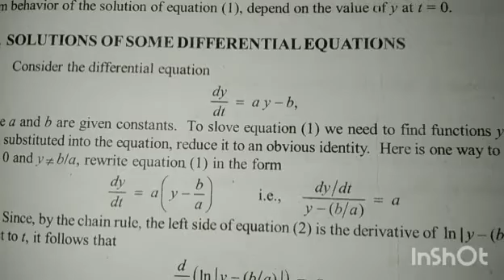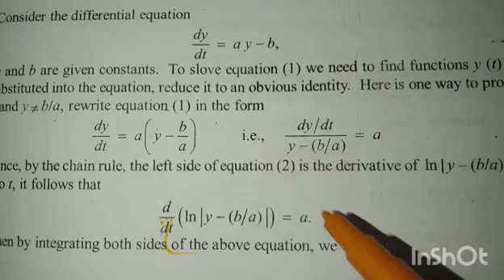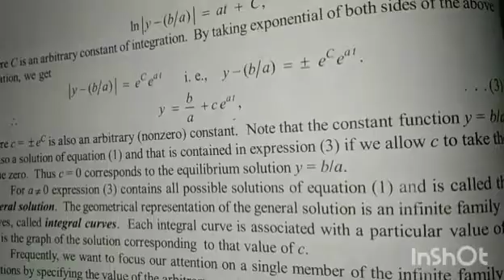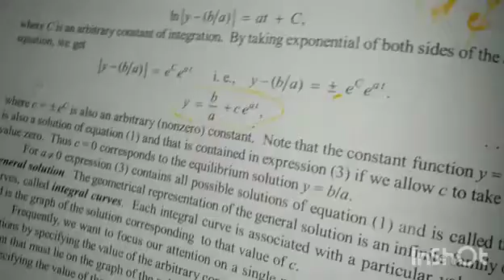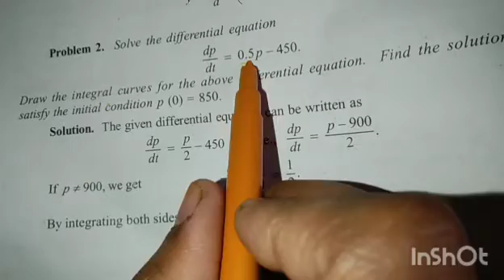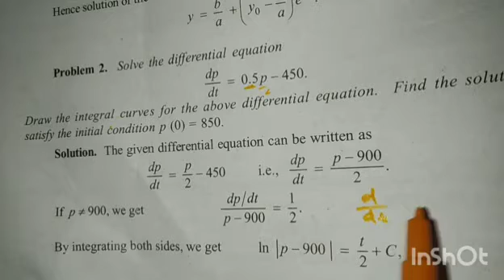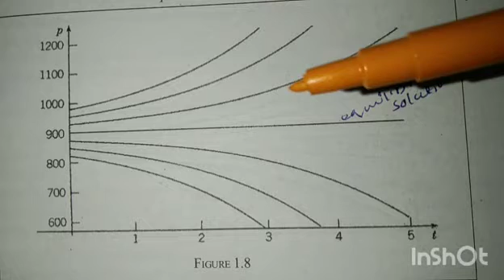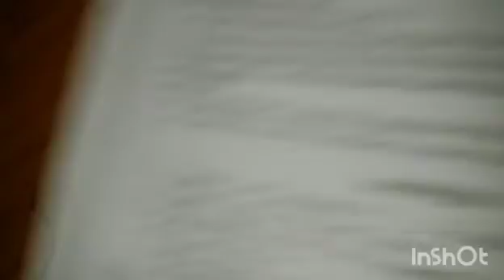Differencial Equation Part 2, Sem6,Calicutuniversity, Core paper, Bsc maths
3rd Sem Arabic Textual Activity
3rd Sem exam registration link notification 👍Study Material Download, Calicut University, Easy method😍👍👍💯